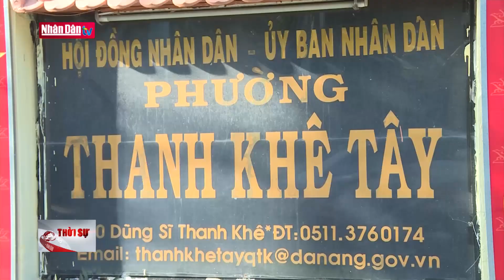Đà Nẵng đứng đầu về chỉ số sẵn sàng ứng dụng CNTT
Đà Nẵng đứng đầu về chỉ số sẵn sàng ứng dụng CNTT | Truyền Hình Nhân Dân
1. Dự Báo Thời Tiết Hôm Nay